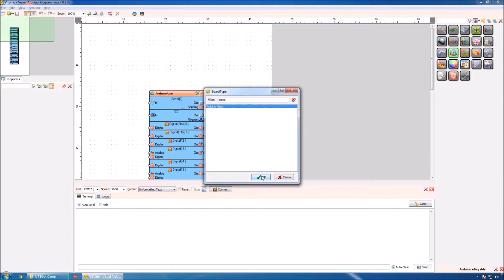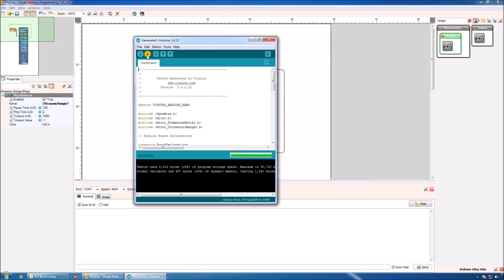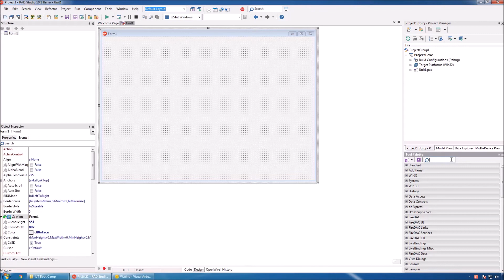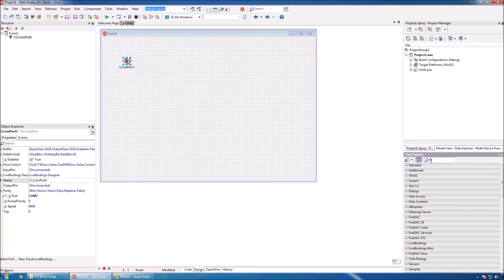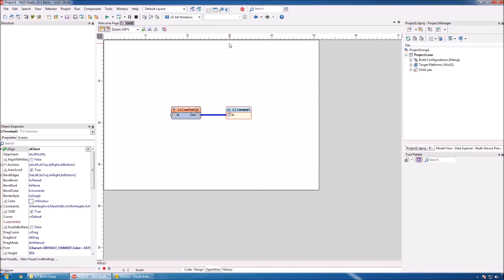Visuino and Delphi Video Tutorial: Ultrasonic Distance Sensor (Ranger)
Video tutorial on how to program Arduino Nano with Visuino to measure distance with Ultrasonic Ranger, and display the distance it in Delphi application.